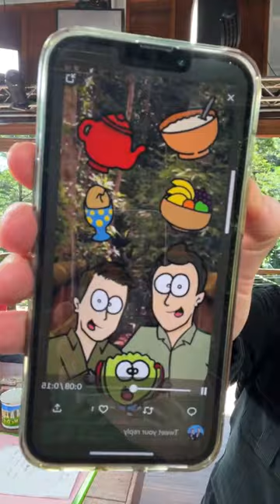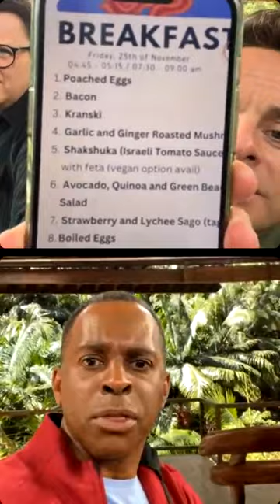Ep25 Behind the scenes with Ant & Dec